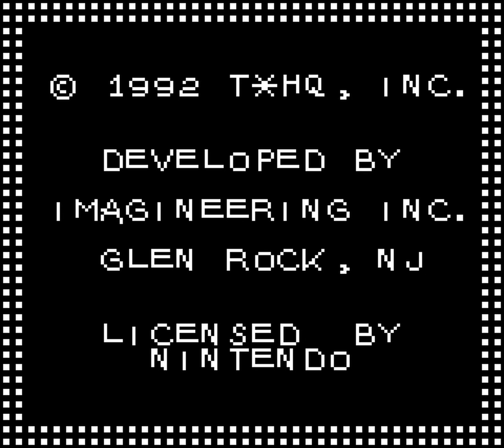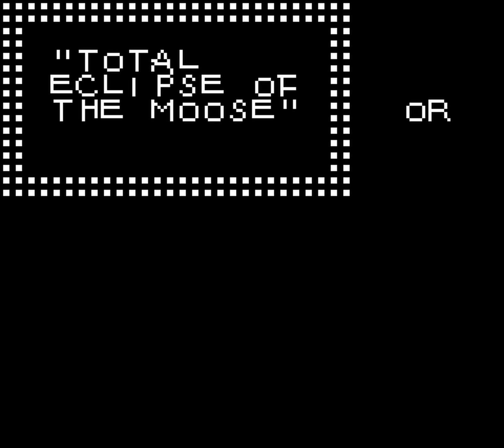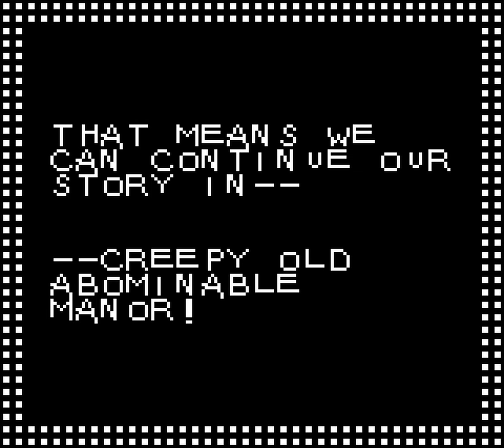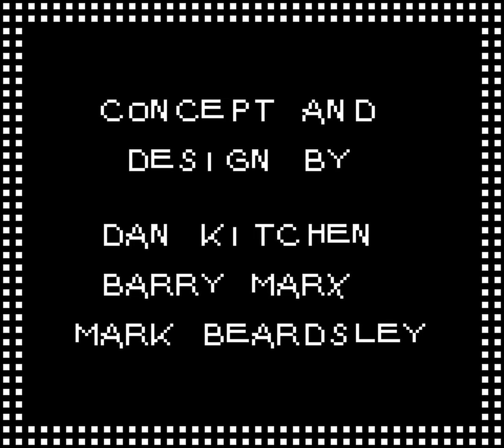Longplay of The Adventures of Rocky and Bullwinkle and Friends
Longplay of The Adventures of Rocky and Bullwinkle and Friends, played as the USA version on the Game Boy. This game's version was released in Oct. 1992.

00:00 - Start
00:42 - Opening
03:27 - Stage 1-1
08:57 - Stage 1-2
09:24 - Stage 1-3

10:10 - Stage 2-1
15:07 - Stage 2-2
15:37 - Stage 2-3

16:39 - Stage 3-1
21:56 - Stage 3-2
22:26 - Stage 3-3

23:24 - Ending
24:56 - Credits